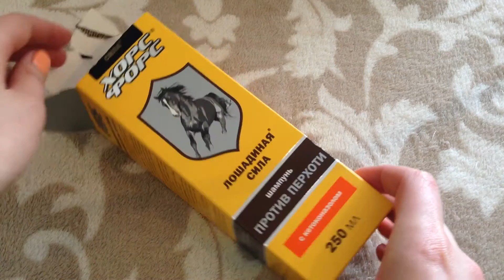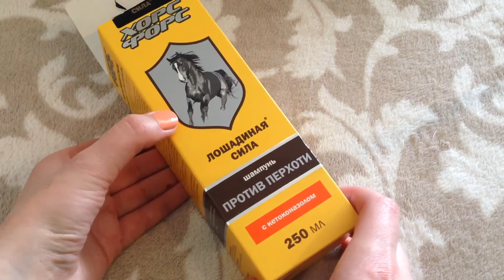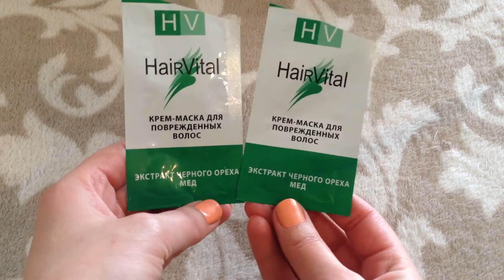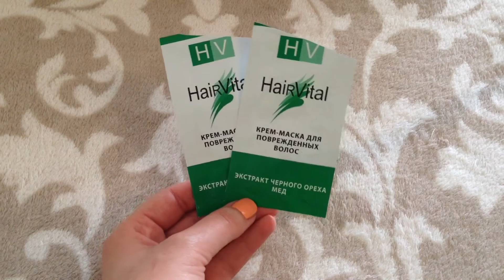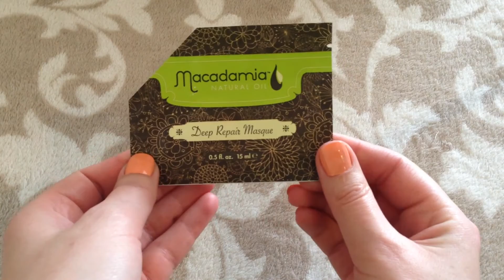Пустые баночки: уход за волосами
Продукты в видео:

1. Intensive Mask Reconstructor Интенсивная маска реконструктор 200 мл (Ollin, BioNika)

2. Клоран Питательный шампунь с маслом финика пустынного 200 мл

3. Hair Vital Маска для поврежденных волос

4. Средства для волос Macadamia